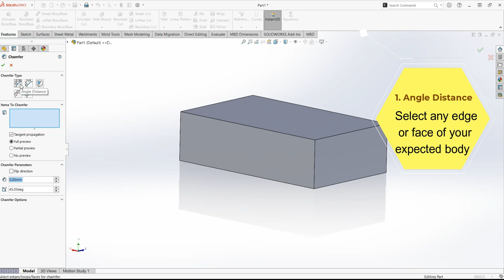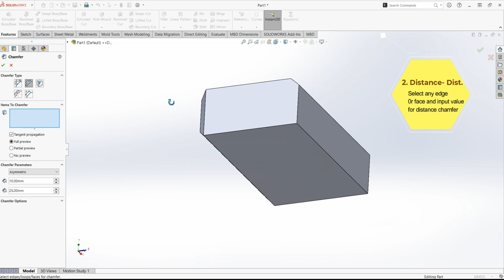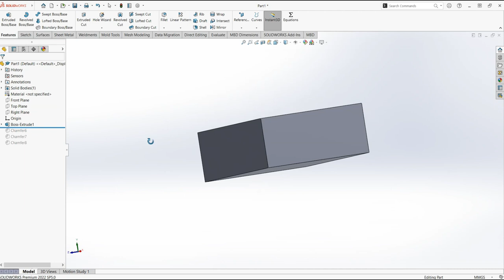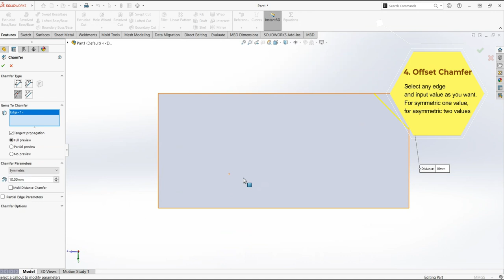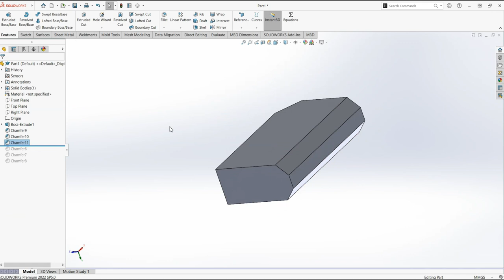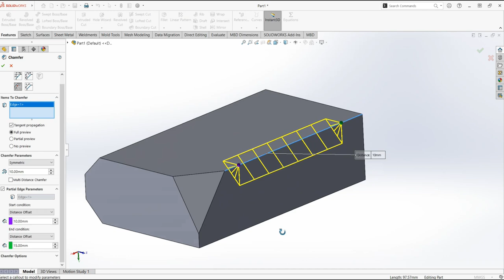Solidworks Chamfer feature command Tutorial- Essential leaning on CAD For Beginners|| SL DIMENSION